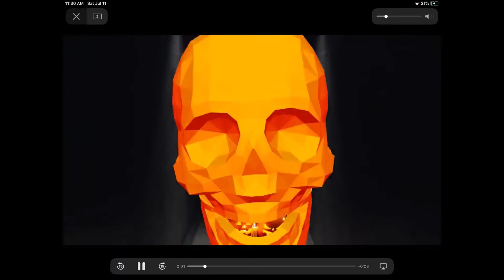Going live tommarow until I get noticed... TOWER OF HELL GAMEPLAY😊